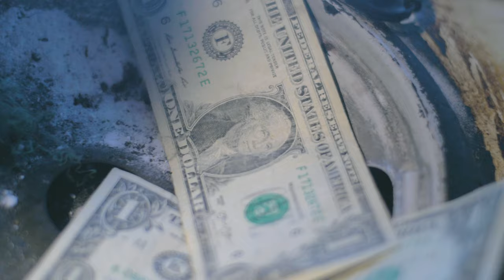Revenge Therapy - Session 88 Feat. GC Gutta Performing "Dolph Flow”